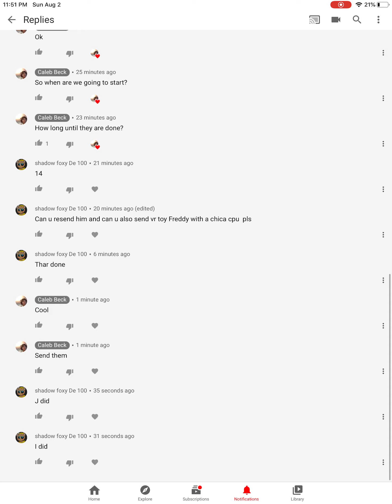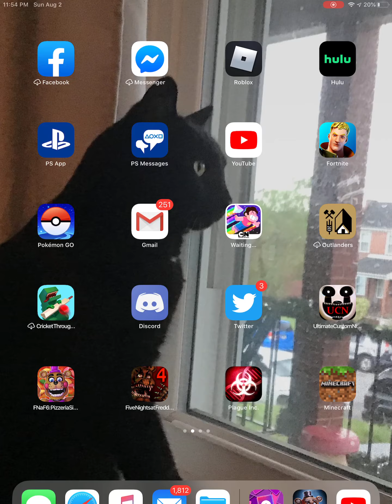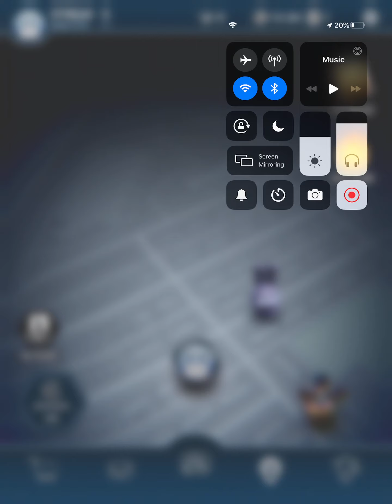Shadow foxy de 100